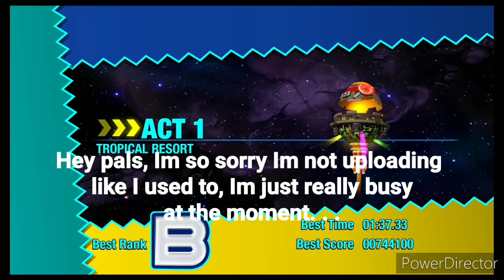🔵Sonic Colors Ultimate Play Test🔴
Im really sorry for my recent decline in content, Im busy with other stuff, that doesnt mean I've quit tho